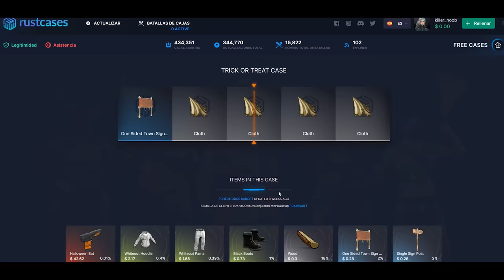LOS RAIDEAMOS ONLINE POR PESADOS! | RUST Gameplay Español